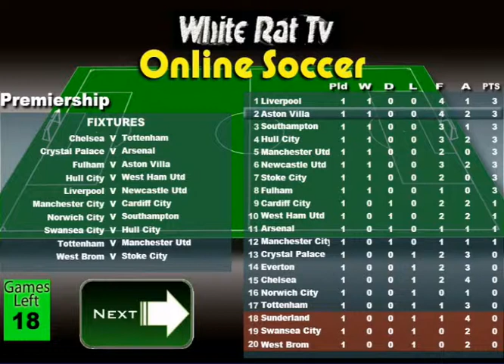Aston Villa 4 Chelsea 2 Free Online Football Game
This is a video showing a brand new free online football game, no joystick is required, anybody can play, you don't need to understand the offside rule.